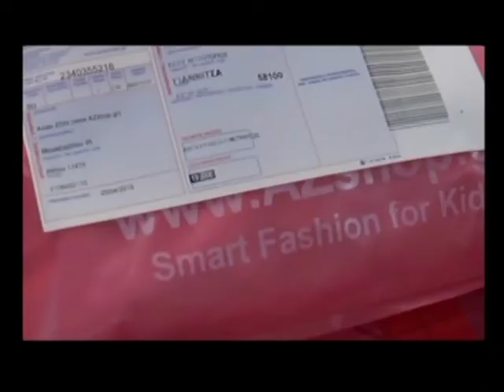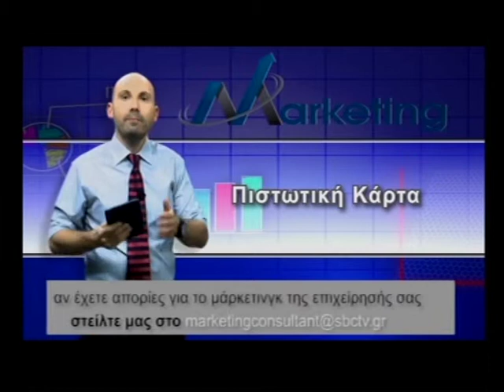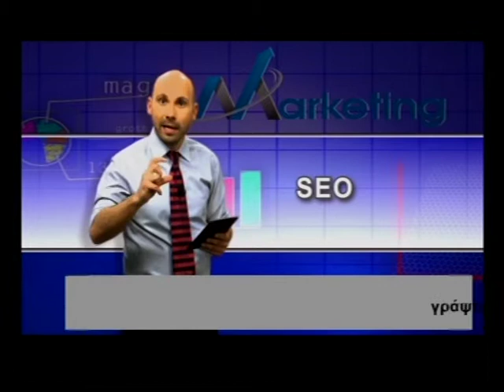Marketing in practice 19 @ (07-Μαϊ-15)